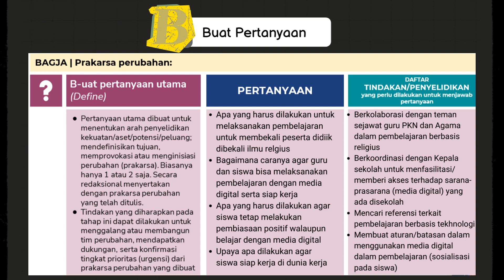1 3 h Demonstrasi Kontekstual Modul 1 3 mp4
1 3 h  Demonstrasi Kontekstual  Visi Guru Penggerak  CGP Angkatan 10